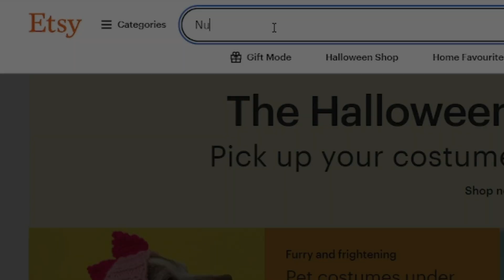Nutella Name on the tin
In this video, I showed you how to create your own personalized Nutella labels.

Individual jar Nutella might make a great gift for your relatives. It's also a great excuse to delight your child with an unexpected surprise.